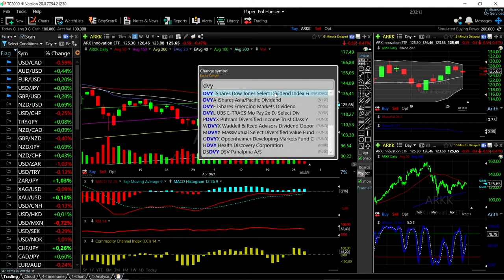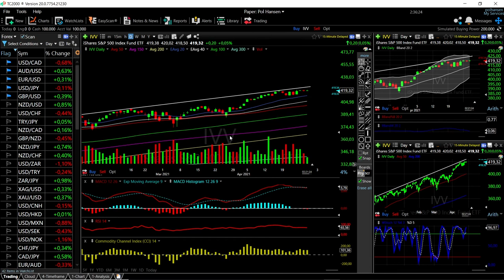ARKK, DVY, VTI, MCHI and IVV forecast for April 29, 2021